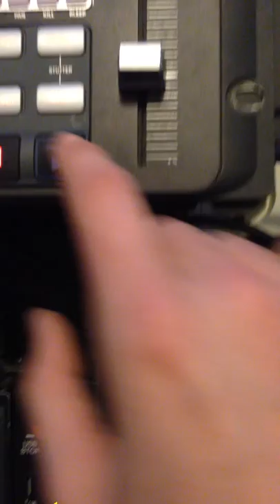Numark CDN 90 #2